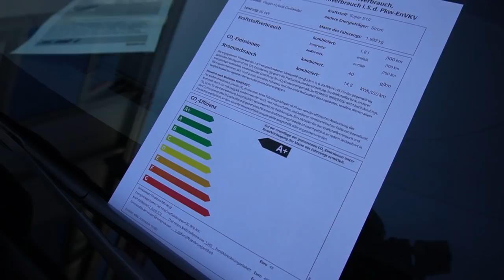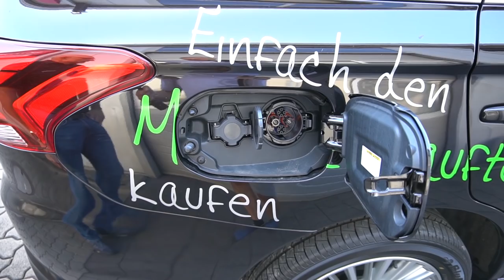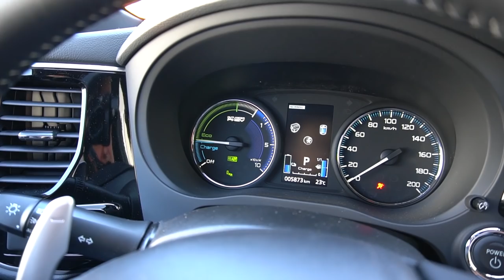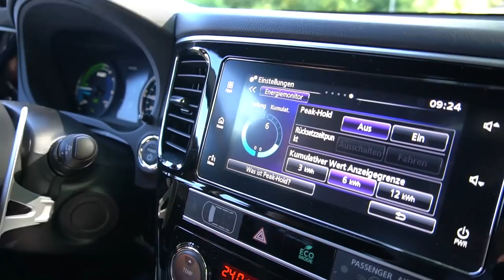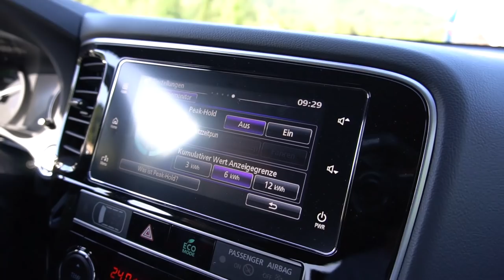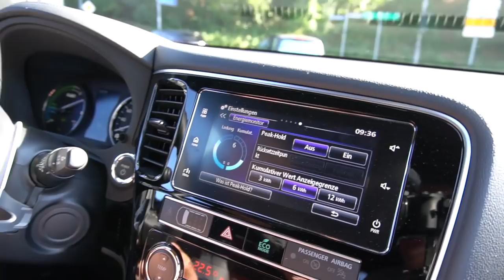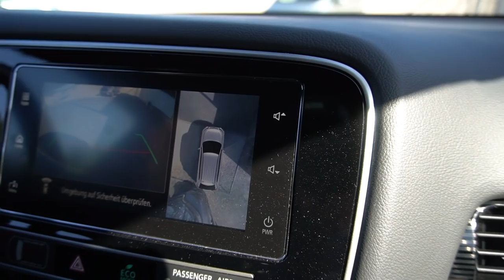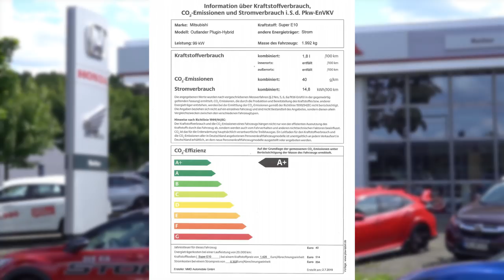Mitsubishi - Plug In Hybrid Outlander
Mehr Hybrid heißt: eine alltagstaugliche rein elektrische Reichweite zu haben. Mehr SUV heißt: alle SUV-typischen Vorzüge zu besitzen. Outlander Plug-in Hybrid heißt aber noch viel mehr: Fahrgenuss, Ruhe und die elektrische, direkte Beschleunigung. Entdecken Sie hier, wie der erfolgreichste Plug-in Hybrid SUV die neuen Anforderungen unserer Zeit meistert.

Standort Rehlingen-Siersburg
An der Windmühle 7
66780 Rehlingen-Siersburg
Fon 0 68 35 / 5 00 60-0

Standort Saarbrücken
Kurt-Schumacher-Straße 23
66130 Saarbrücken